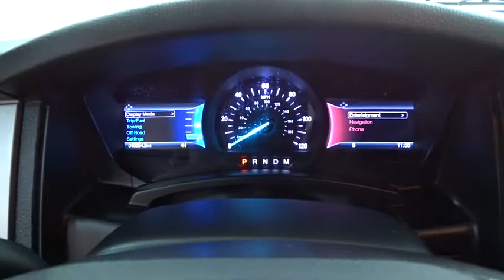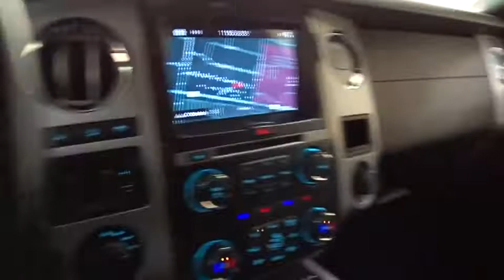2017 Ford Expedition Des Plains, Niles, Glenview, Chicago, Elk Grove, IL BP7034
BLACK Used 2017 Ford Expedition available in Des Plains, Illinois at Bredemann Chevrolet. Servicing the Niles, Glenview, Chicago, Elk Grove, IL area.

2017 Ford Expedition Limited 4X4 - Stock#: BP7034 - VIN#: 1FMJU2ATXHEA19937

Bredemann Chevrolet
1401 Dempster St

$AVE THOU$AND$ AND THOU$AND$ FROM NEW WITH THIS 2017 EXPEDITION - THIS EXPEDITION LTD IS LOADED WITH 4 NEW TIRES - NAVIGATION - POWER 3RD ROW SEAT - POWER LIFTGATE - TRAILER TOW PACKAGE - REMOTE STARTER - HEATED 2ND ROW - TRAILER BRAKE CONTROL AND MUCH MORE. ENJOY NO HAGGLE LOW PRICED BUYING !*
ENGINE: 3.5L ECOBOOST V6  (STD),Turbocharged,Four Wheel Drive,Tow Hitch,Power Steering,ABS,4-Wheel Disc Brakes,Brake Assist,Aluminum Wheels,Tires - Front Performance,Tires - Rear Performance,Conventional Spare Tire,Tow Hooks,Heated Mirrors,Power Mirror(s),Integrated Turn Signal Mirrors,Power Folding Mirrors,Rear Defrost,Privacy Glass,Intermittent Wipers,Variable Speed Intermittent Wipers,Rain Sensing Wipers,Running Boards/Side Steps,Remote Trunk Release,Power Liftgate,Power Door Locks,Luggage Rack,Fog Lamps,Automatic Headlights,AM/FM Stereo,CD Player,Premium Sound System,Satellite Radio,MP3 Player,Auxiliary Audio Input,HD Radio,Rear Seat Audio Controls,Steering Wheel Audio Controls,Bluetooth Connection,Telematics,Smart Device Integration,Pass-Through Rear Seat,Heated Rear Seat(s),Rear Bench Seat,Adjustable Steering Wheel,Trip Computer,Power Windows,3rd Row Seat,Leather Steering Wheel,Keyless Entry,Keyless Start,Universal Garage Door Opener,Cruise Control,A/C,Rear A/C,Climate Control,Multi-Zone A/C,Woodgrain Interior Trim,Power Driver Seat,Power Passenger Seat,Leather Seats,Bucket Seats,Heated Front Seat(s),Driver Adjustable Lumbar,Passenger Adjustable Lumbar,Seat Memory,Cooled Front Seat(s),Auto-Dimming Rearview Mirror,Driver Vanity Mirror,Passenger Vanity Mirror,Driver Illuminated Vanity Mirror,Passenger Illuminated Visor Mirror,Floor Mats,Mirror Memory,Remote Engine Start,Adjustable Pedals,Security System,Engine Immobilizer,Traction Control,Stability Control,Front Side Air Bag,Rear Parking Aid,Tire Pressure Monitor,Driver Air Bag,Passenger Air Bag,Front Head Air Bag,Rear Head Air Bag,Passenger Air Bag Sensor,Driver Restriction Features,Child Safety Locks,Back-Up Camera